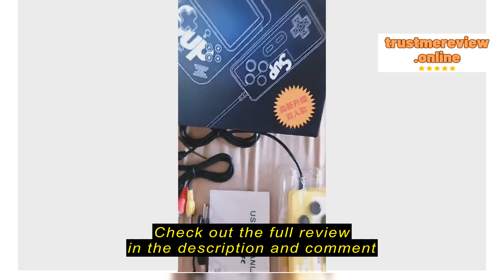Review CHUYI Official Store SUP Game Box 400 In 1 Retro Handheld Game Console Emulator Portable Vid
CHUYI Official Store SUP Game Box 400 In 1 Retro Handheld Game Console Emulator Portable Video Handheld Console Retro Classic Game